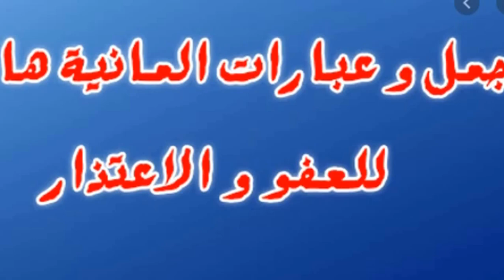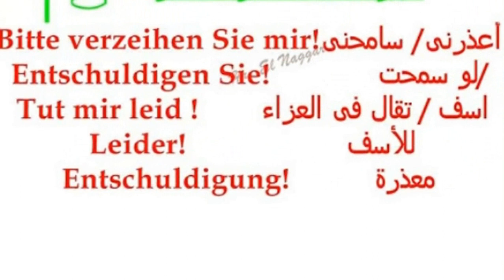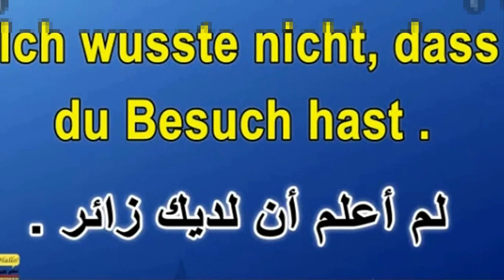Sich Enschuldigen - الاعتذار في اللغة الألمانية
هذا الفيديو يضم أهم العبارات و الطرق الشائعة في كيفية التعبير عن الأسف و الإعتذار باللغة الألمانية
لذا و لكي تحفظوها جيدا يكفي أن تستمعوا إلى كيفية لفظ الجملة و الكلمات ثم تعيدوها أكثر من مرة حتى ترسخ في أذهانكم كما يمكنم استعمال هذه الجمل في حياتكم اليومية للتواصل بها سيكون ذلك تدريبا تطبيقيا رائعا أنصح الجميع به
لا تنسوا دعم مجهوداتنا بالضغط على زر الأعجاب حتى يستفيد الجميع
و لا تنسوا طرح كل أسئلتكم و تعليقاتكم
مع تحياتي أنا الأستاذة العريان سميرة
مشاهدة مفيدة وطيبة للجميع